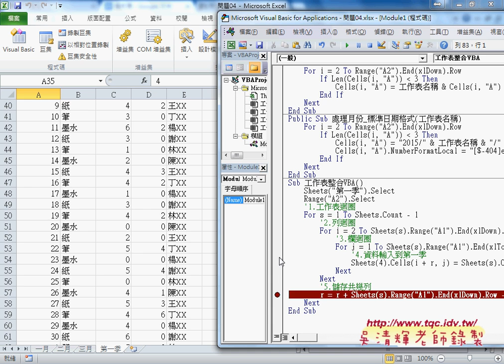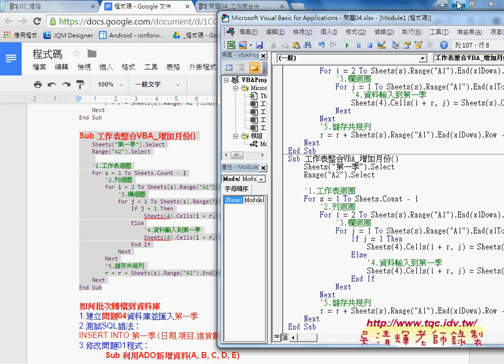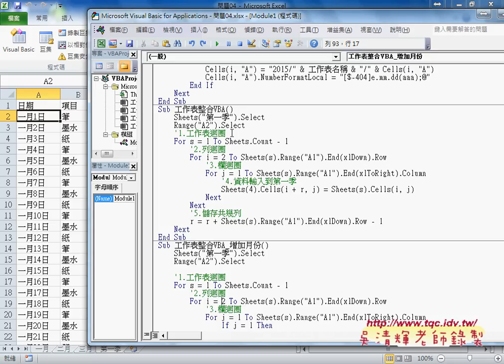06 如何將程式改為用VBA撰寫多工作表迴圈東吳EXCEL自動化 吳老師2